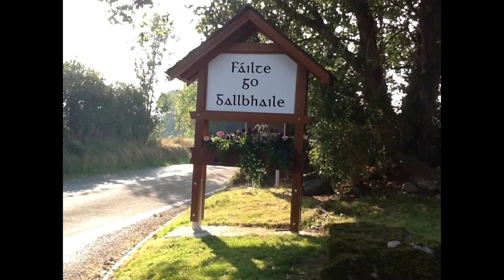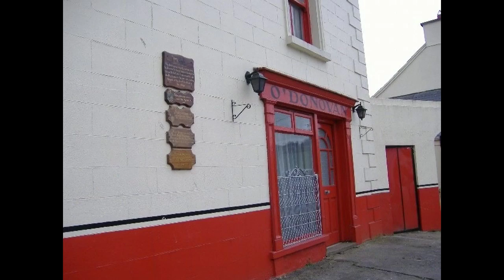Galbally in my heart - Galbally Gang.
Galbally in my heart - Galbally Gang by Joshua Dineen, Nathan O'Mahony, Rebecca Burke, Ceara Shaw and Caoimhe Ryan.This video shows some of our favourite places around Galbally. We had great fun making it and choosing the music to go with it. We used the ipads in school to make it during our Geography class. We love it and hope you do too.Vote for us by liking and help us win the Galbally NS video award.